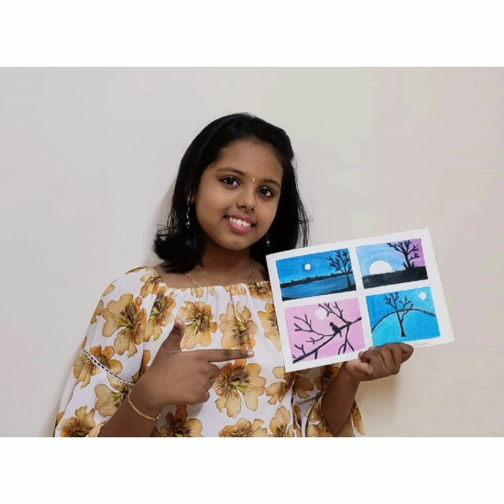Some of my drawings/Free time activity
Pooja's drawings